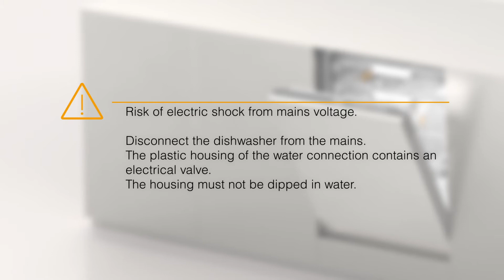G7000 cleaning the filter in the water intake valve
How to clean the water intake filter for your Miele G7000 dishwasher. We recommend using Miele IntenseClean every 6-8 weeks to remove grease, odour and to maintain your machine.